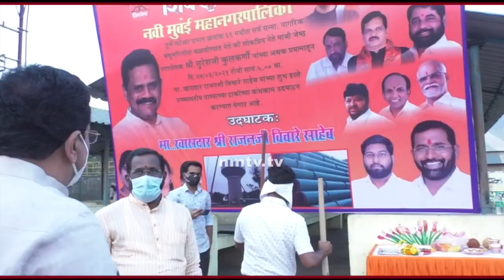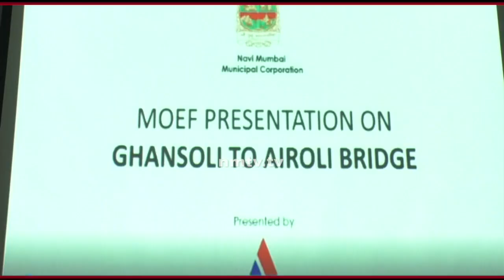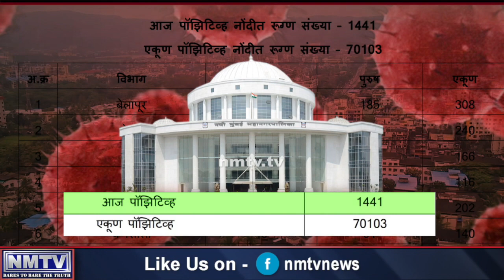Rajan Vichare fails citizens' expectations as their MP in times of COVID crisis in Navi Mumbai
Thane MP Rajan Vichare has earned the ire of citizens. At a time when he should look into the COVID crisis in Navi Mumbai and take up all issues related to it with the Centre and coordinate with the Maha Vikas Aghadi, he has failed citizens’ expectations again. Instead of taking up COVID relief related issues, MP Rajan Vichare is busy pushing 100s of Crores infrastructure projects in Navi Mumbai. As the city received less vaccines as per population in comparison to Thane and Kalyan, citizens in Navi Mumbai are disappointed that their MP has failed the citizens, yet again.